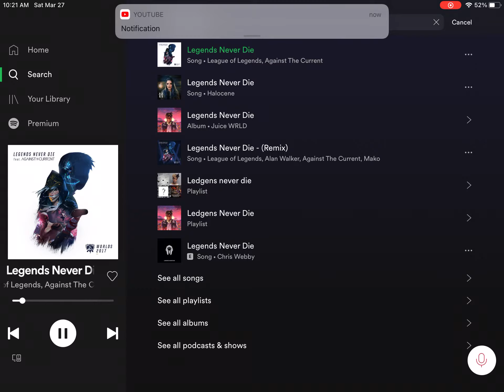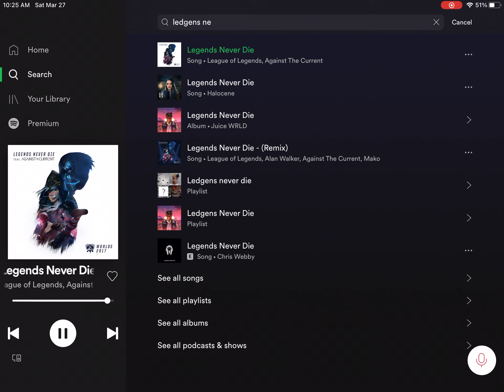Legends never die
Like and sub with post notafacations on